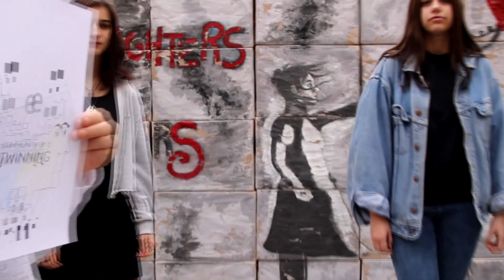video eTwinning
Video creato dagli studenti dell'Istituto Catullo (Belluno) per pubblicizzare il progetto eTwinning: Scritto e diretto Massimo da Ferigutti - Insegnante responsabile Prof.ssa Lia Di Menco